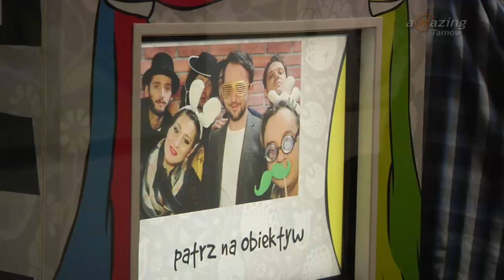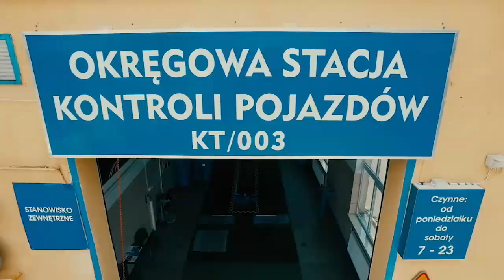Tłumy na otwarciu ART SQUATU w Tarnowie! - Magazyn Miejski 22/02/2016 - imav.tv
Tłumy Tarnowian i mieszkańców regionu pojawiło się na otwarciu Art Squotu w kamienicy przy Rynku 15. Jest to pierwszy artystyczny coworking w Małopolsce. To inicjatywa Fundacji Promocji Artystycznej Aspiranci. Wieczór otwarcia rozpoczął się wystawą pt. „7”. Następnie zagrał Sławek Ramian z zespołem.